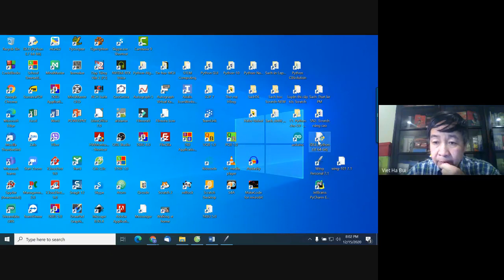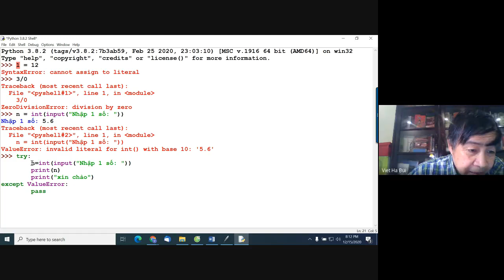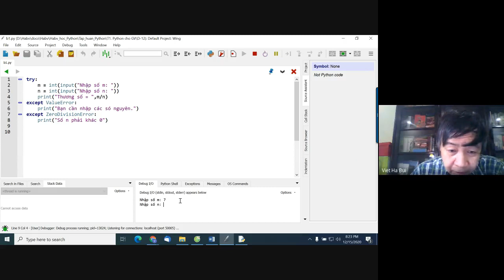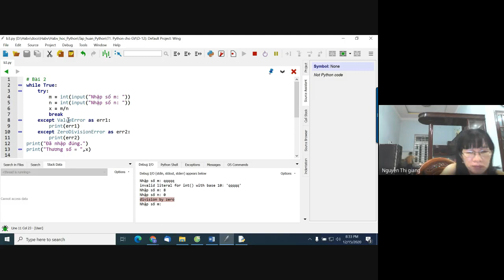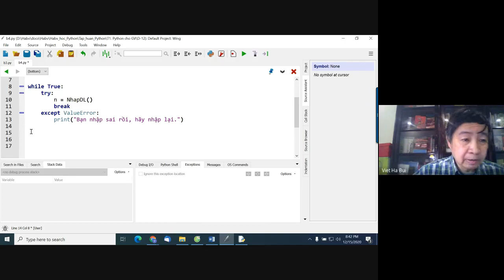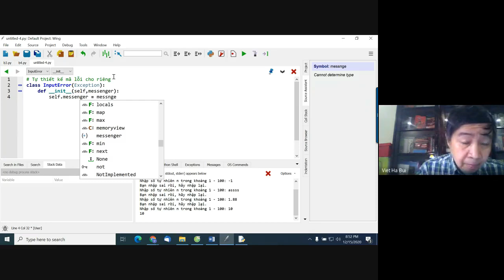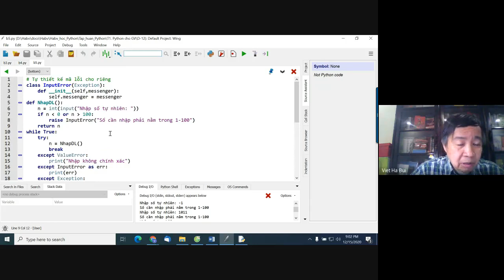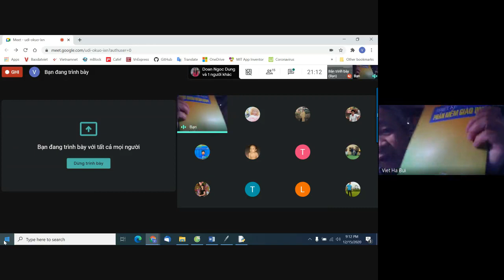B12. T1. Python cho GV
Video Buổi 12, 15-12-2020. T1. Python cho GV.